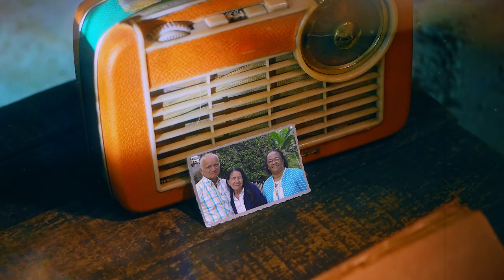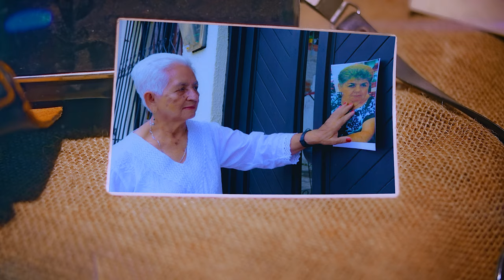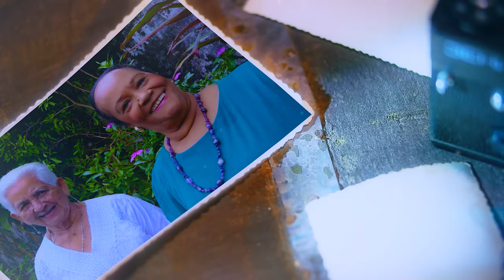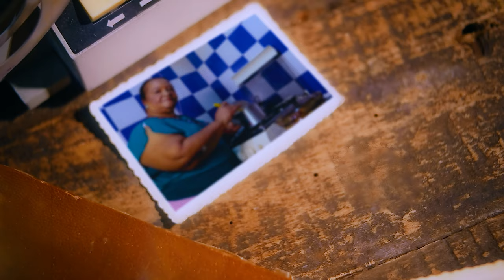MIGUEL CARDONA - ABUELA Por HARBYN FILMS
Vídeo por:
Harbyn Agudelo Films

Somos: Cinematografía creativa al servicio  de tus ideas.
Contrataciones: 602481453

Grabamos Tu vídeo En: 6k, 4K, UltraHD y Full HD…
Director/Productor Harbyn Agudelo Films

Dirigimos y producimos Tus Vídeos Musicales…
 Corporativos y Eventos Sociales…

 Spots Publicitarios para: Radio, Cine y Televisión…
 Videos Institucionales y Reportaje Social…

Llama Ahora… COLOMBIA Y ESPAÑA (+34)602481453

Harbyn Agudelo / Director & Productor Ejecutivo